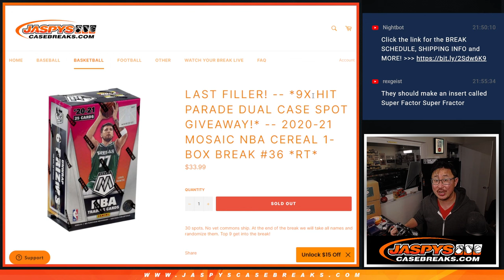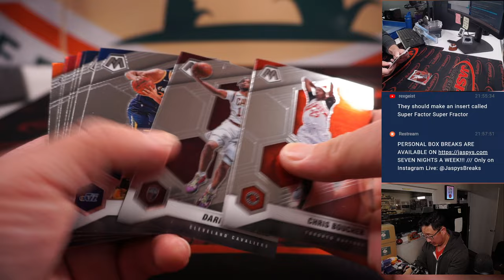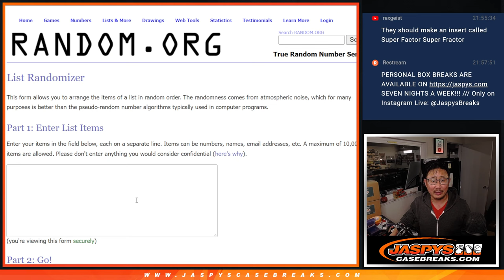Th, 11.17.22 ~ 2020-21 MOSAIC NBA CEREAL 1-BOX BREAK #36 *RT*